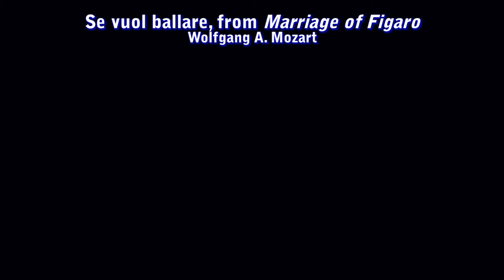Se vuol ballare, from Marriage of Figaro by Wolfgang A. Mozart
Se vuol ballare, from Marriage of Figaro by Wolfgang A. Mozart.  Performed by Joshua Arcilla, baritone, on May 8, 2016, at the John J. Cali School of Music, Montclair State University.  Recorded and edited by Rodney Leinberger.